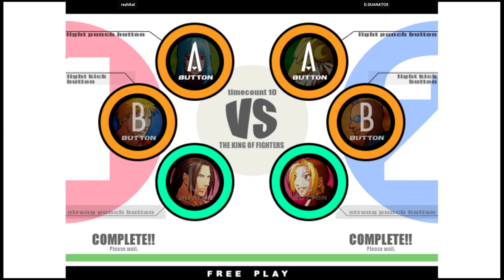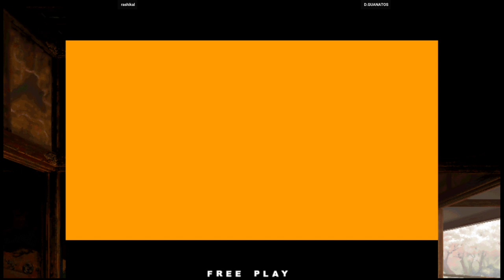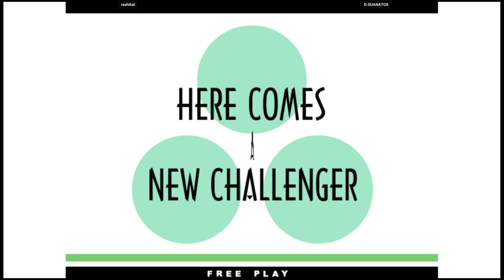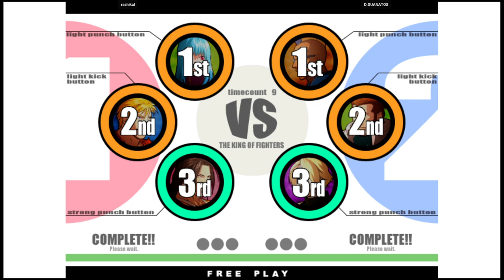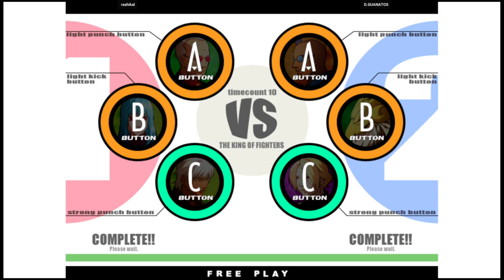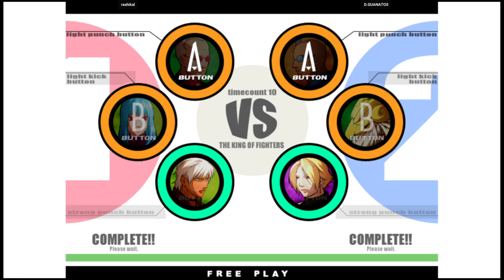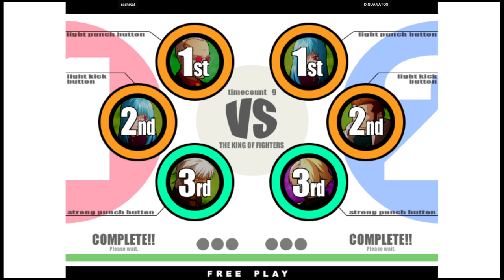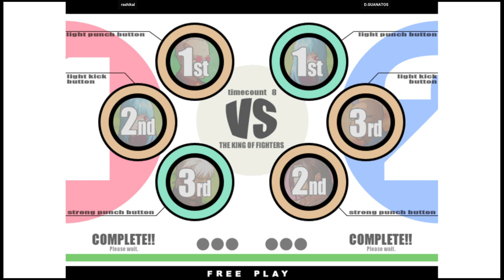KOF XI | rashikal VS D.GUANATOS | 🇺🇸🇺🇸 Fightcade eSports 11/10/2023